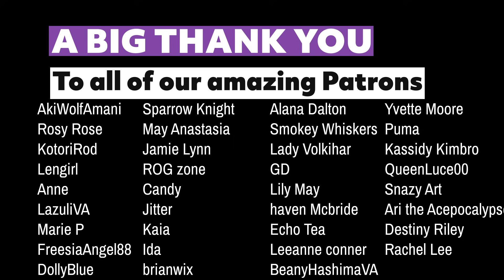One Final Sacrifice... - Obsessed Demon Lord X Hero Listener - Yandere - M4A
On my streams I love interacting with my viewers. I also have a second channel here on YouTube where I showcase more of my VTuber content, and I hope you'll enjoy my videos here. 💕

⯎ My VTuber YouTube Channel! ⯎